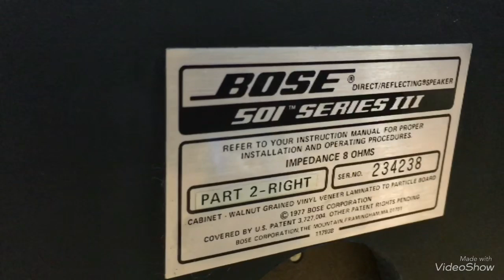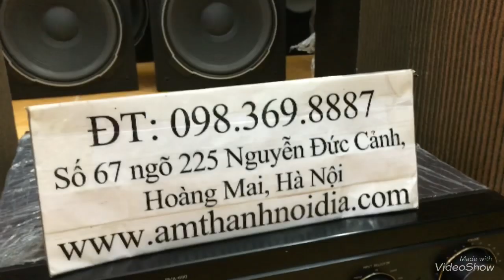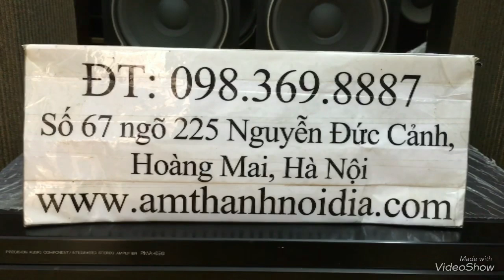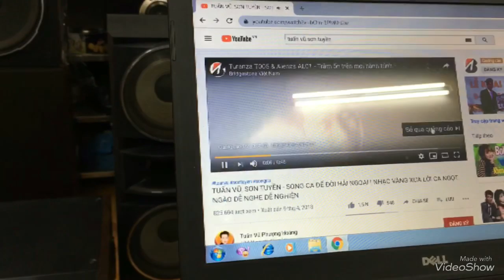Bộ dàn tuyển 24tr loa bose 501seri3 amly Denon japan Thắng Audio 0983698887